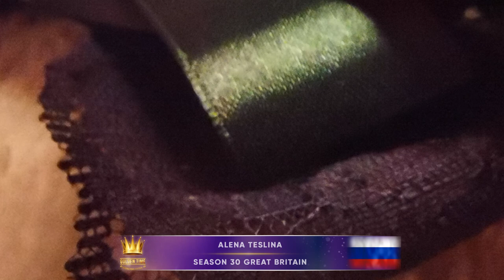Golden Time Talent | 30 Season | ALENA TESLINA | DESIGN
Имя участника или коллектив: ALENA TESLINA

Страна: Russian Federation

Город: Благовещенск

Название конкурсной работы: Винтажный галстук "Гранатовое зёрнышко"

Размеры работы: Высота 33см, ширина банта 19см, ширина нижней части от металлической фурнитуры 21,5.

Материал исполнения: атласная лента (чёрная, зелёная, бордовая), металлическая фурнитура, металлическая цепь с напылением под золото. Декоративные элементы: стеклянные бусины 3шт, пластиковые стразы 6шт, стеклянные стразы 1шт, стеклянный декоротивный шарик 1шт.

Технология изготовления:

История создания работы: Я человек который иногда смотрит такой жанр мультфильмов, как аниме. И впервые я там увидела такой атрибут одежды, как винтажный галстук, мне настолько понравилось, как эстетично он смотрится на персанажах и какое разнообразие их бывает, что решила сама начать пробовать делать такие удивительные аксессуары.

Номинация: Дизайн

30 Season

Участие в других конкурсах и фестивалях / творческие достижения: * Диплом lll степени, ll всеросийского дистанционного конкурса художественных произведений реалистического изобразительного искусства детского и юношеского творчества "Радужная Отчизна"
* Диплом номинат литературного конкурса "Георгиевская лента" за 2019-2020 год
(Есть ещё и другие награда, но с глубокого момента школы по черчению, и со студенчества по стихам и художественном эу исскуству)